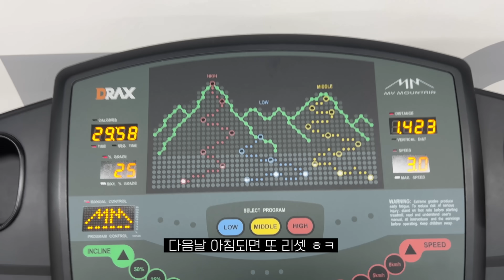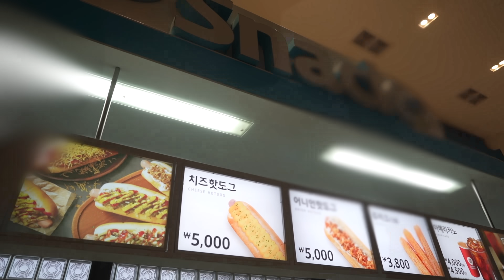VLOGㅣ일상브이로그ㅣ칼단발로 자를까 말까..ㅣ도리 병원가는 날ㅣ친오빠랑 배드민턴ㅣ요즘 자주 마시는 차ㅣ서울재즈페스티벌ㅣ청담샵추천ㅣ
안녕하세요 곰도리들!
다들 연휴 잘 보내셨어요~?
저는 오늘 비온다길래 약속 취소하고 집에서 쉬었는데,
오늘 날씨 너무 좋더라구요 아쉽다...^^
그대들은 뭐하고 보냈나요?

곰도리들 근데 저 칼단발 할까요
아니면 지금 중단발할까요?
너무 고민돼서 밤잠 설치는 중인데
도와주세요 곰도리들.. 🦋🩵

아! 저 4kg 쪘는데,
사람들이 얼굴만 보고 자꾸 살빠졌냐고 하더라구요?
근데 제가 진짜 하루에 1포는 꼭 먹고있는 차가 있어요
아마 이것 때문인듯한데,
얼마전에 라방에서도 이야기했던 GMGN 녹차꿀차..🍵💚
진짜 너어어어무 좋아서
그대들에게 꼭 선물로 드리고 싶어서
이벤트 가져왔어요 //!
꼭 후기! 저한테 알려주세요
저 진짜 이 차에 대해서 같이 수다 떨고싶어요.
저만 느꼈던 건지, 그대들도 느낀건지 궁금해요 ㅎ.ㅎ
팥물 대신 이걸로 갈아탄지 오래됐습니다...

GMGN 녹차꿀차 구매 링크

궁금하신 점은 댓글 달아주시면 업데이트하겠습니다!

[이벤트]
콘텐츠에 대한 정성스러운 후기를 남겨주신 10인을 선정하여
녹차꿀차 1BOX(15개입) 를 선물로 드립니다

많은 참여 부탁드리겠습니다

✔️이벤트 기간
- 이벤트 기간 : 5월 29일(월) ~ 6월 3일(토)
- 당첨자 안내 : 6월 7일(수)
       *당첨자 개별 문자 안내 예정

✔️참여 방법
① 본 영상에 콘텐츠 관련 댓글 달기
② 이벤트 참여 구글폼 작성 후 제출

✔️경품
- 당첨 인원 : 10명
- 경품 : 녹차꿀차 1BOX(15개입)

 - 경품 발송 : 6월 8일(목)

※ 해외 배송은 불가합니다.
※ 유튜브 게시물 댓글 + 구글 폼 모두 작성시 응모 완료되며, 한 가지만 작성 시 당첨에 제외될 수 있습니다.

🩵 정 보 공 유 🩵

//서재페 갈 때 입은 옷//